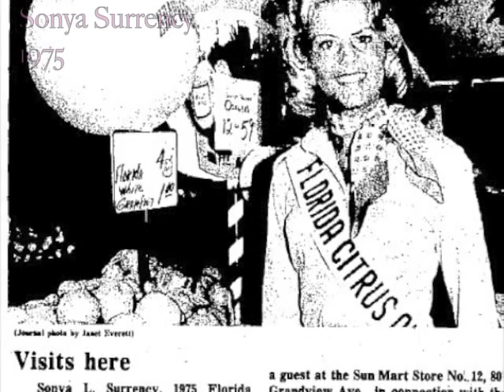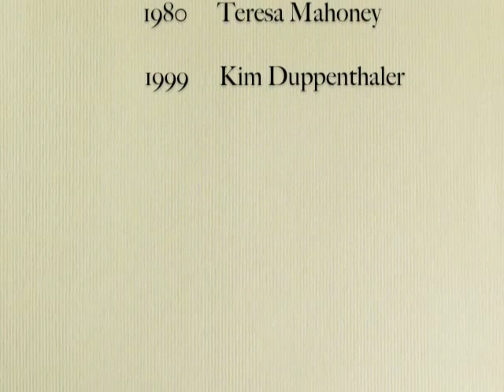Miss Florida Citrus and Florida Citrus Queens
Presentation for the Florida Citrus Queen reunion March 2012 at the Ritz Theater in Winter Haven, in conjunction with the 50th Anniversary for the Florida Citrus Hall of Fame. This video includes a pictorial timeline of  the queens from 1924 through 2003 when the program was discontinued. Video compiled by Mary Yurso, FSC class of 2012.

For more information please visit the Florida Citrus Hall of Fame Video content is copyright Florida Citrus Hall of Fame and may not be reproduced without written permission.